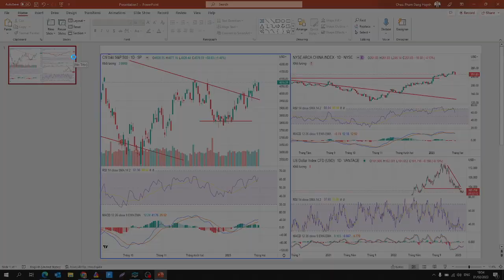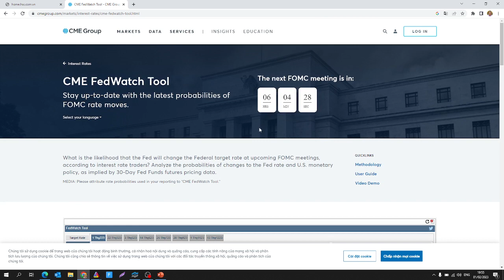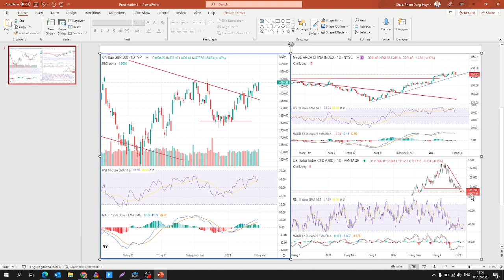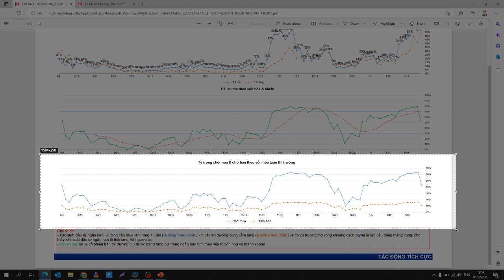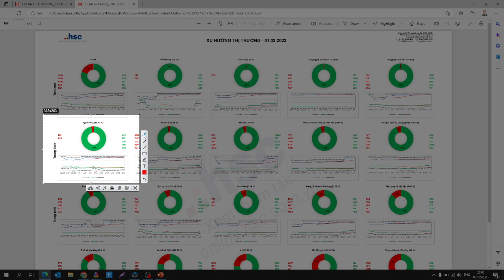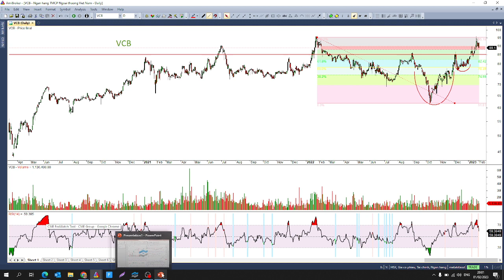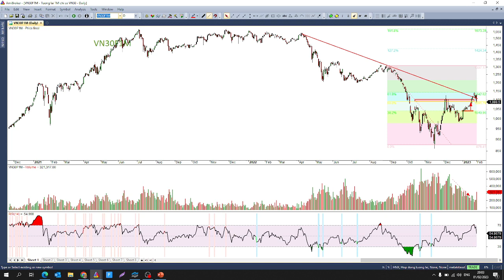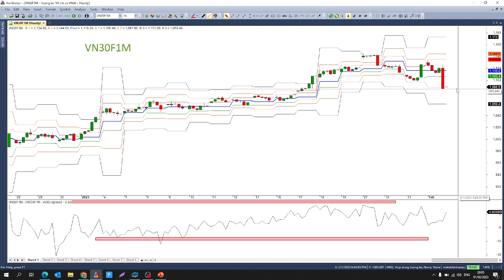Cẩn trọng khiến áp lực bán gia tăng | Nhận định thị trường ngày 01.02.2023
Áp lực bán xuất hiện với chỉ số VNINDEX và VN30 vào cuối phiên chiều đang gợi nhắc lại những giai đoạn tiêu cực trong năm 2022. Đặt trong thời điểm trước tin lãi suất từ FED, có thể ghi nhận sự hoảng loạn của dòng tiền thời điểm này là hợp lý. Bên cạnh đó, đà tăng kéo dài khiến cho áp lực chốt lời "ào ạt" xuất hiện trước khi kết phiên. Qua đó, điểm nhấn thị trường đến từ hợp đồng phái sinh, khi nhà đầu đang phải tiếp tục trải qua những phiên biến động giá lên mức trên 20 điểm mỗi phiên. Do vậy, với rủi ro tăng cao, nên ưu tiên quan sát thay vì tham gia mua bắt đáy trong thời điểm hiện tại.
Lịch phát sóng: Định kỳ vào 20:00 từ thứ Hai đến thứ Sáu hàng tuần
Thực hiện bởi: Châu Phạm  - Chuyên viên Phân tích cao cấp - Bộ phận chiến lược thị trường HSC
Nội dung chính: Điểm tin và chiến lược giao dịch tuần, đề xuất danh mục cổ phiếu tiềm năng.
HCM: Tầng 2, Toà nhà AB, 76A Lê Lai, Bến Thành, Q.1, TP.HCM